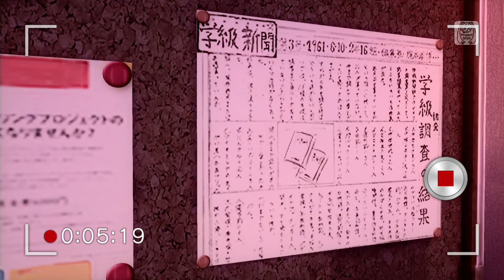桜ノ雨 [Rin]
◆ Request by Kagamine Rin xD